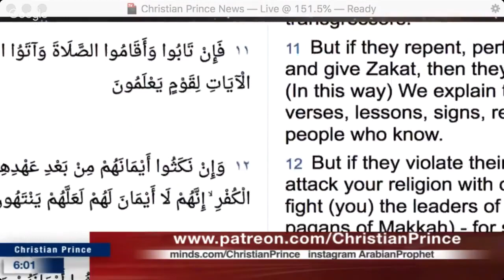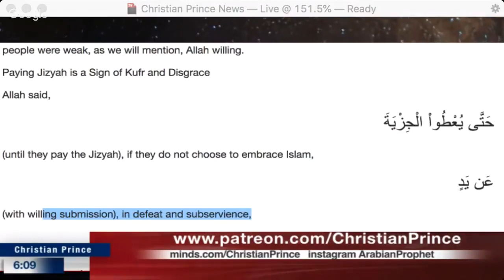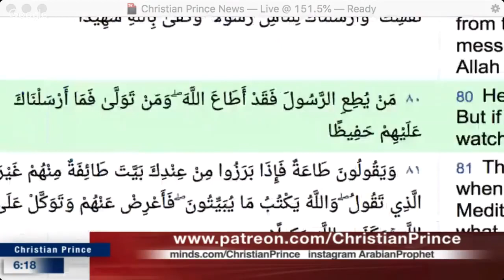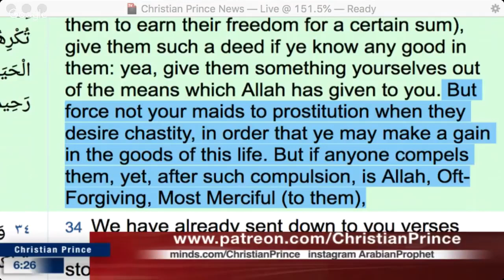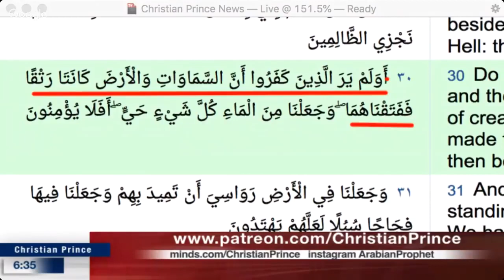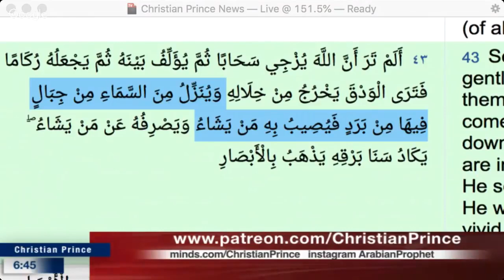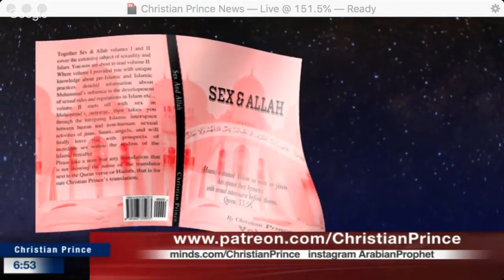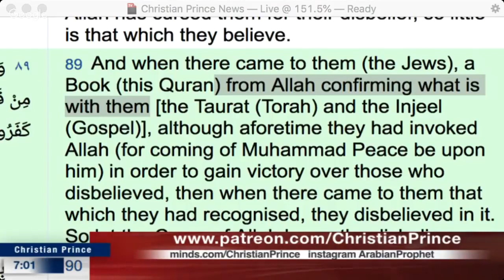Devout Muslim Deeply Troubled By Islamic Teachings Ends Up Leaving Islam May 2019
Christian Prince uses his expertise in Islam to cast down all arguments by muslims and point them to their only hope of salvation, Jesus Christ.

"That if you confess with your mouth the Lord Jesus and believe in your heart that God has raised Him from the dead, you will be saved. For with the heart one believes unto righteousness, and with the mouth confession is made unto salvation. For the Scripture says, “Whoever believes on Him will not be put to shame.” For there is no distinction between Jew and Greek, for the same Lord over all is rich to all who call upon Him. For “whoever calls on the name of the Lord shall be saved"
- Romans 10:9-13